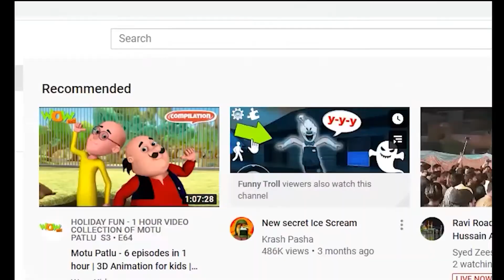City Police Officer Gujranwala